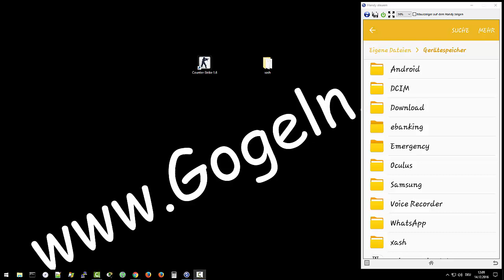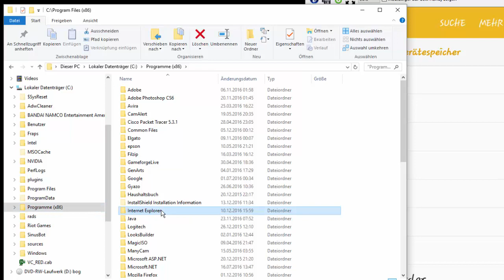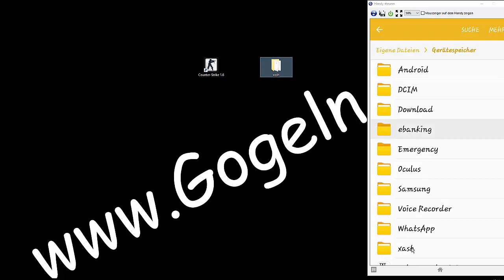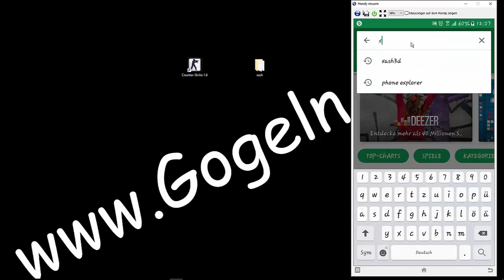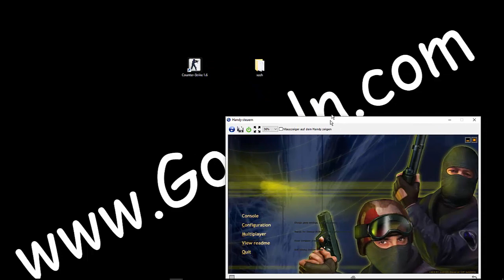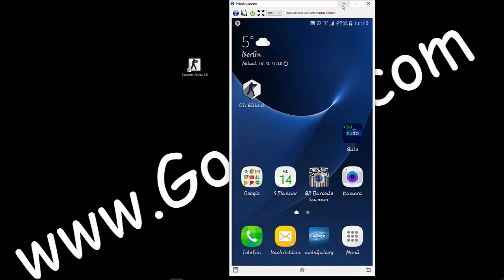Counter-Strike 1.6 auf Android installieren.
Der  Ego-Shooter-Klassiker  - Counter-Strike 1.6 - auf Android.

Das Original am Smartphone spielen...